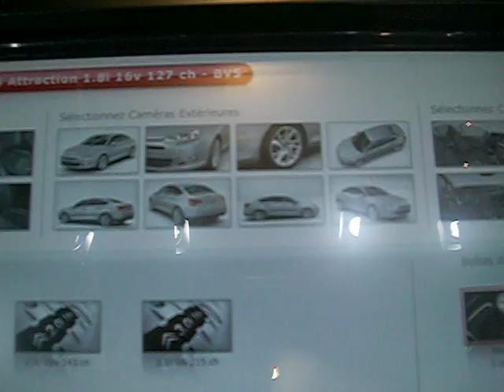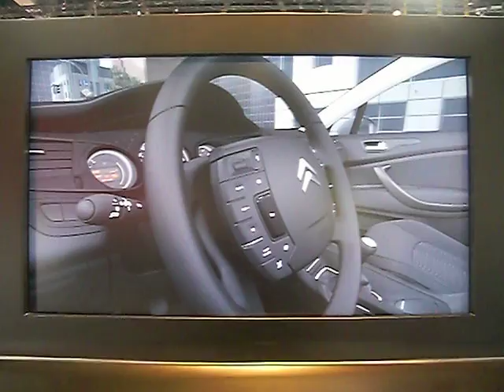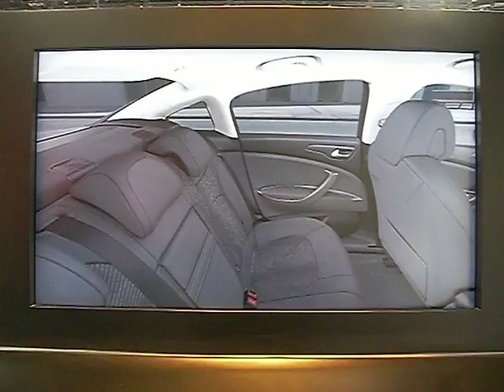Ecrans tactiles Citroën